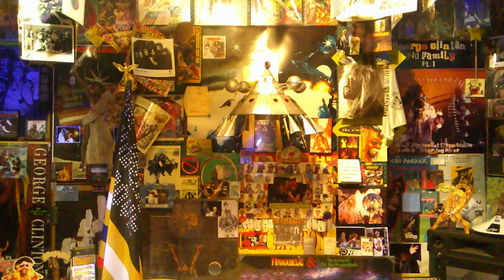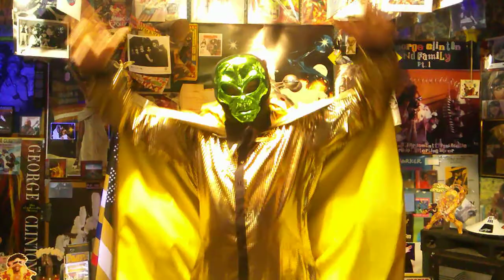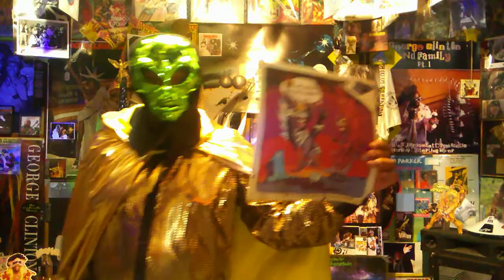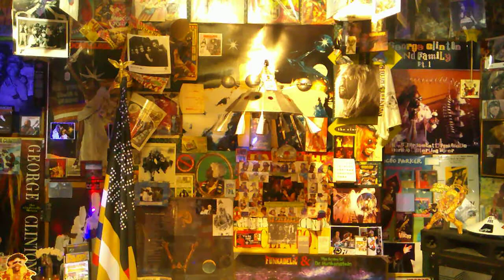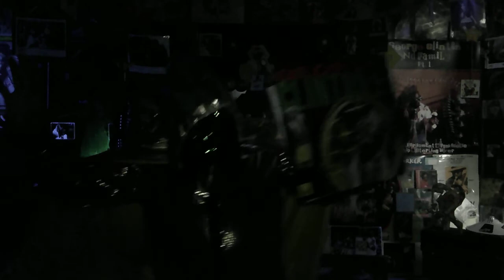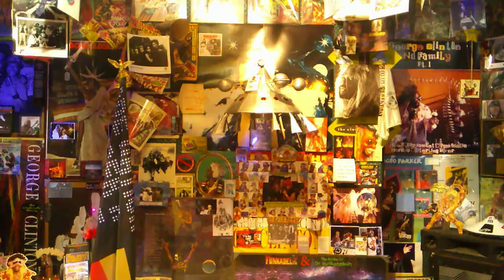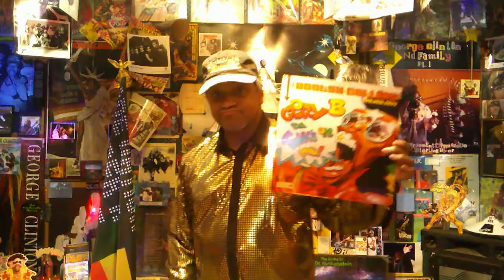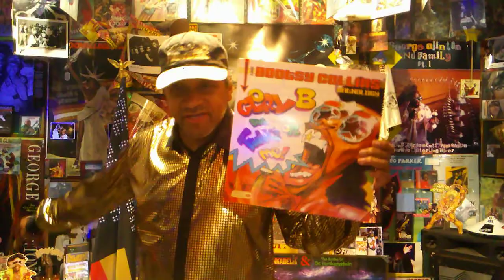FUNKSTER'S PVIEW TONY CAMM & EATHBOUND CREATURES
The Funk of Funkadelic The Sound of Tony Camm And Earthbound Creatures Doing A Funktastic Job I Love it Available At All Streaming Outlets aint Nuthin But A Party Get Into With Me From P Haven Gotta give up the Funk. TCEB FUNK UNCUT FUNK THE BOMB!!